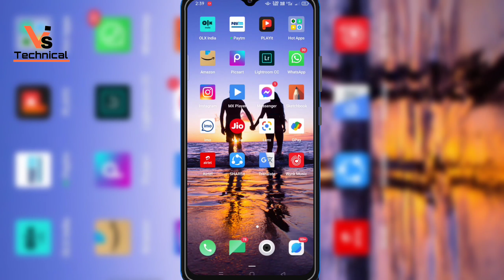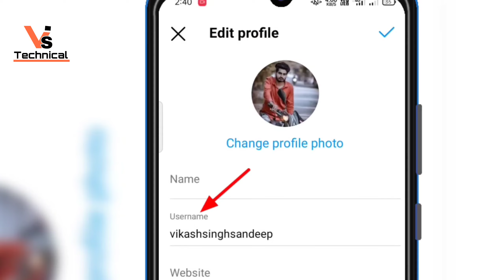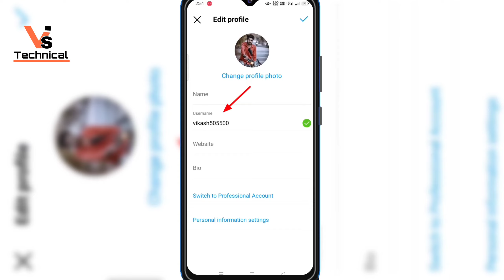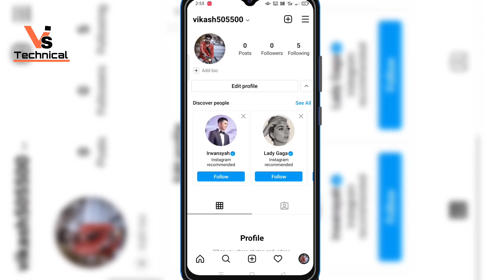How to change Instagram username | Instagram ka username kaise change kren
he gaes es video me aaplog ko batane vala hu aap apne Instagram ka username kaise chalega kr skte hai aap apne old username ko new user name kaise bna skte hai